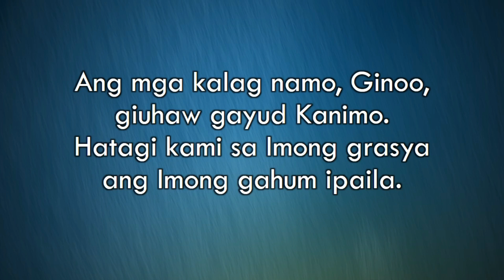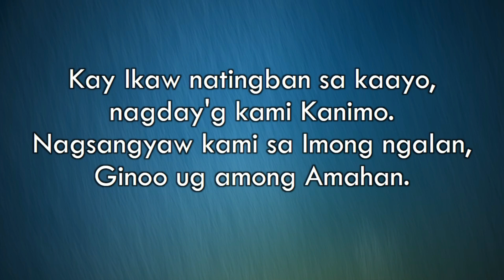Ang Gugma Sa Ginoo - Pasiuna - Nars Fernandez - cover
Pasiunang Awit